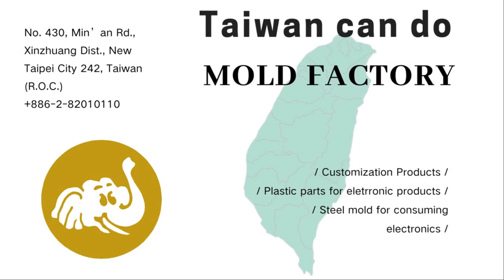Taiwan can Do SHANK KWEI Taiwan mold factory Precision Plastic Mold Design & Customization Products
Taiwan can do / SHANG KWEI Mould factory

客製化特殊模具設計
Steel mold for consuming electronics

電子產品之塑膠零件
Plastic parts for eletrronic products

客製化產品
Customization Products

242-58No. 430, Min’an Rd., Xinzhuang Dist., New Taipei City 242, Taiwan (R.O.C.)
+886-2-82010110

地址︰基隆市七堵區南興路148號

300新竹市北區北大路346號13F之1